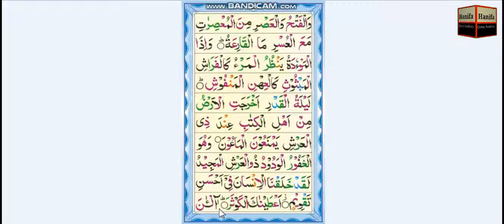Exercise of Sukoon/Jazam (Part 4) Lesson 12/Noorni Qaidha in English